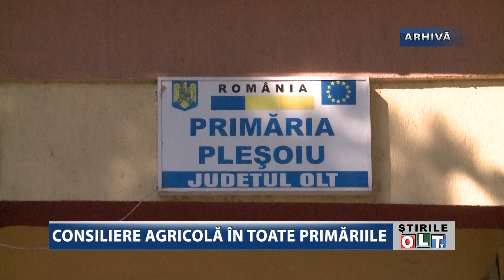CONSILIERE AGRICOLA IN TOATE PRIMARIILE 2202